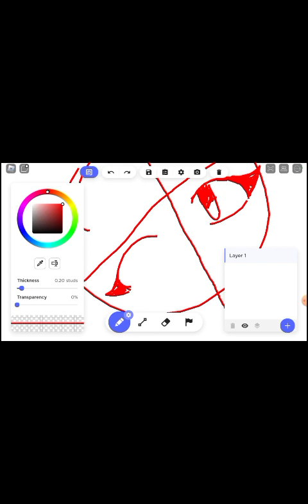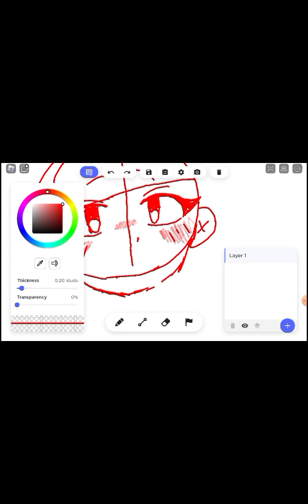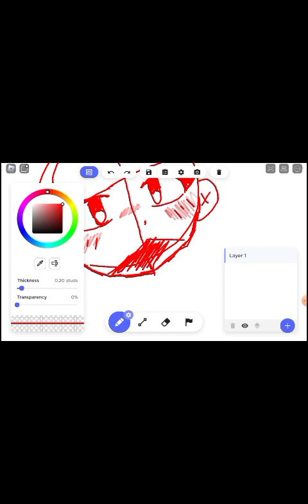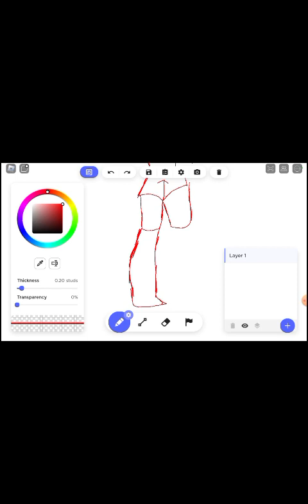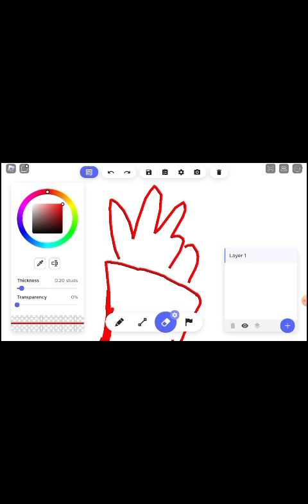how i draw female body